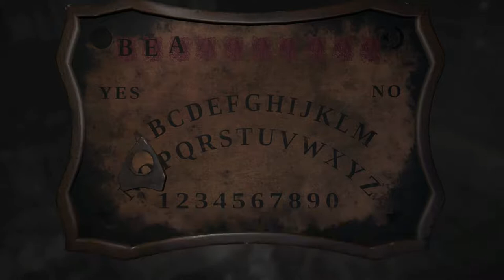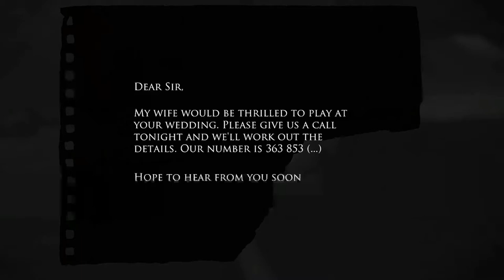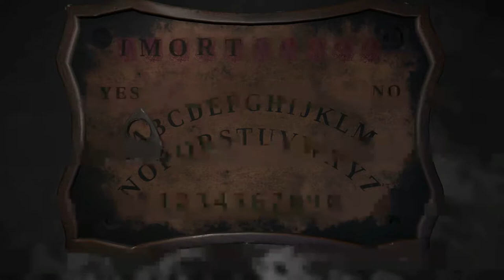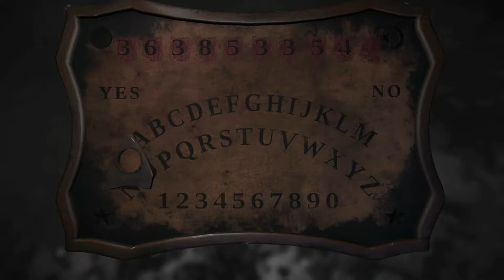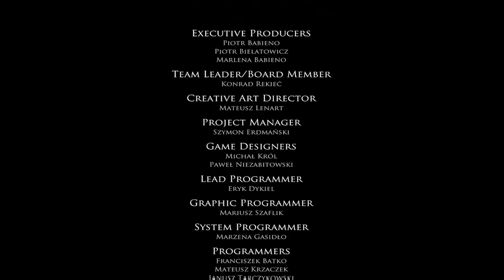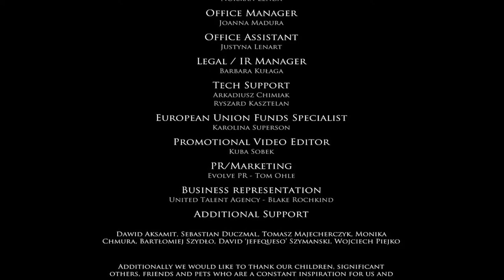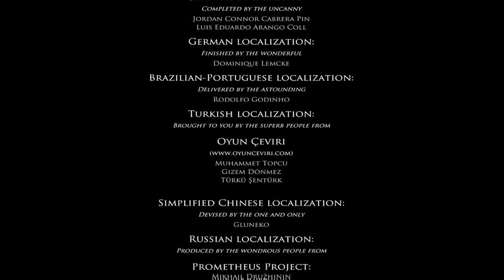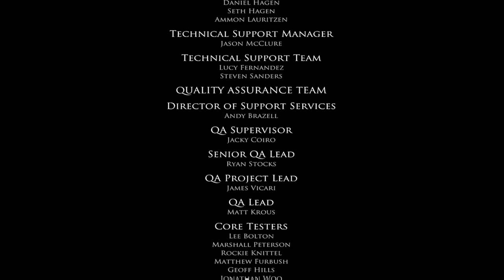Layers Of Fear Part 4 5 Painting finished